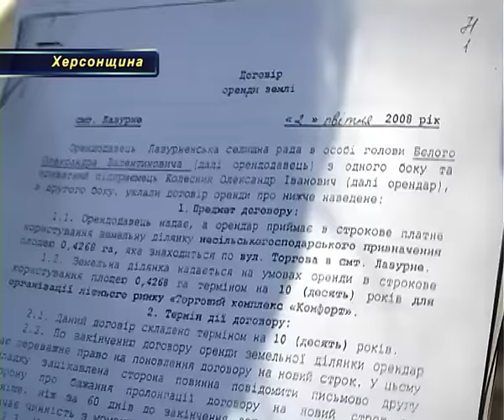У Лазурному продовжується "війна" за ринок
Агресивні настрої, силовий тиск та навіть постріли. Арена протистояння – місцевий ринок у курортному селищі Лазурне на Херсонщині. Після тривалої судової тяганини, епопея із рейдерським захопленням території отримала своє продовження. «Старі» та «нові» власники з’ясовували чи-то хто з них правий, чи то хто з них сильніший..  Тож сила права чи право сили – які закони діють у курортному містечку безпосередньо на місці намагалась з’ясувати наша знімальна група. Об’єктивно поглянути на ситуацію було досить складно: тиснява, необґрунтовані звинувачення та навіть погрози звучали на адресу журналістів.